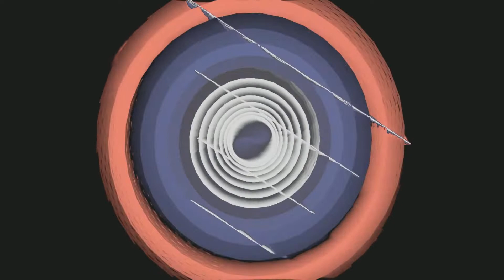What I think in the nature - Nameless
This is the ninth track from the album "Out Of The Bunker" by punk band "Nameless". This song was written by Chrigel Mehr & Chris Buffon and arranged by Nameless. The recording took place sometime in 1988, in the bunker at Bucheggplatz, in Zurich.

Dies ist das neunte Stück des Albums "Out Of The Bunker", der Punk-Band "Nameless". Dieses Lied wurde von Chrigel Mehr & Chris Buffon geschrieben und von Nameless arrangiert. Die Aufnahme fand irgendwann im 1988, im Bunker am Bucheggplatz, in Zürich statt.

Chrigel Mehr:  Lead Vocals
Chris Buffon:  Guitars
Romi Wöss:  Bass
Johannes Madritsch:  Drums